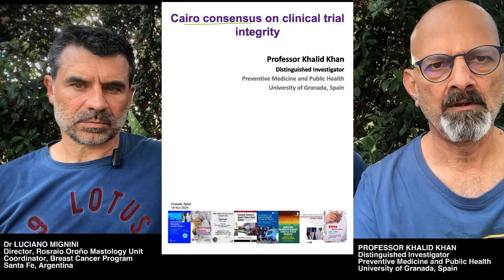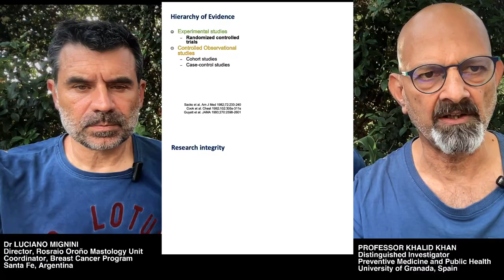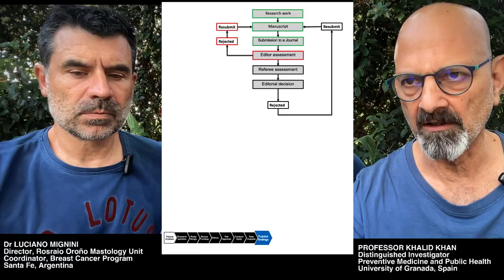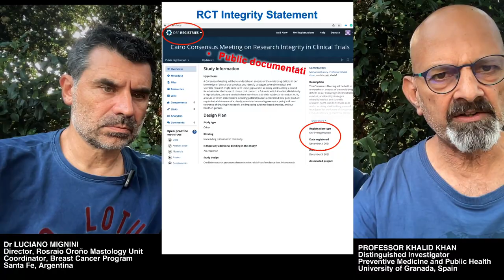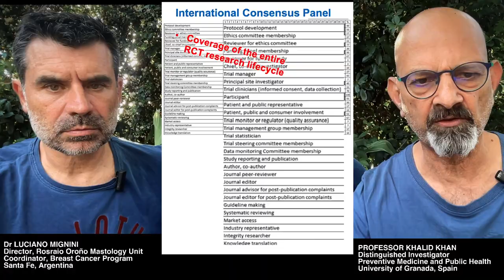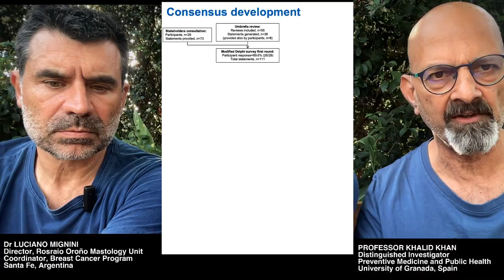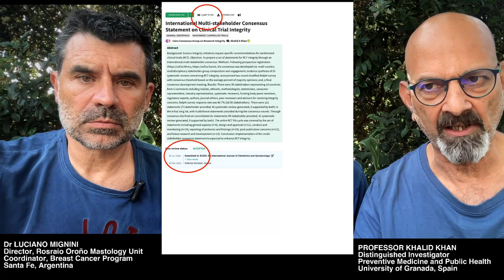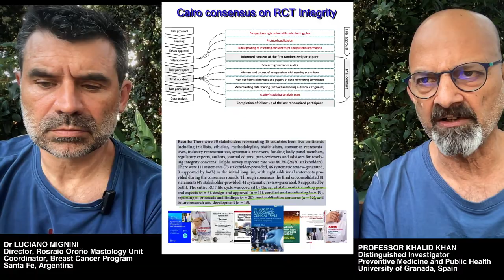Clinical trial integrity | Cairo consensus on RCT integrity | Transparency of clinical trials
Cairo consensus on randomized clinical trial integrity: This is a vlog delivered by Professor Khalid Khan and Dr Luciano Mignini. A related video has been prepared in Spanish.

Professor Khalid Khan, with 25 years of experience as an editor, including 6 years as chief editor, has evaluated over 10,000 manuscripts. His courses and webinars offer practical tips and tricks which would benefit researchers, editors and peer reviewers. For specific research writing courses and webinars with Professor Khalid Khan, check out the URL

Details of research integrity assessments in evidence syntheses can be found in the award-winning book: